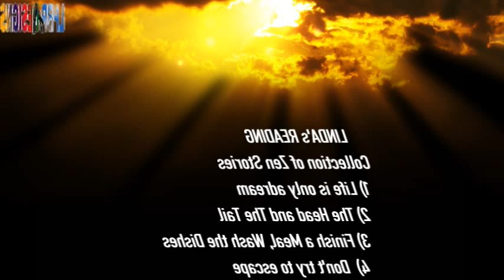Collection of Zen Stories - Read by Linda - Edited by Alain Bảo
1) Life is only a dream
2) The Head and The Tail
3) Finish a Meal, Wash The Dishes
4) Don't Try To Escape
Góc nhỏ bên đời chia sẻ văn học nghệ thuật và mạn đàm tâm tình những mẫu chuyện bình dị thường ngày bên lề trong cuộc sống. Mong quí vị đón nhận.